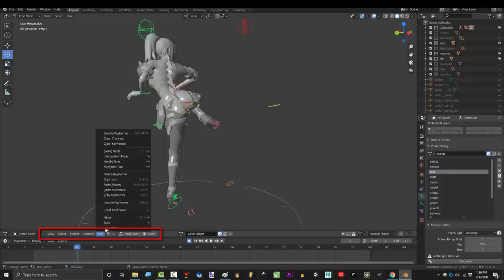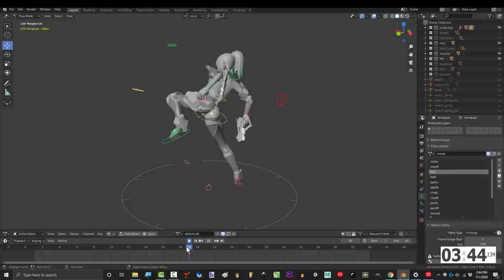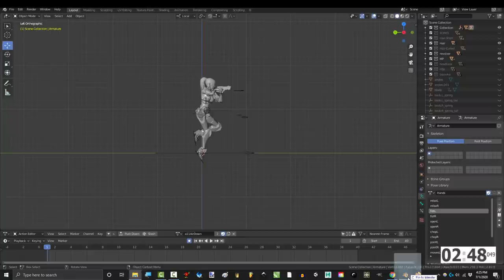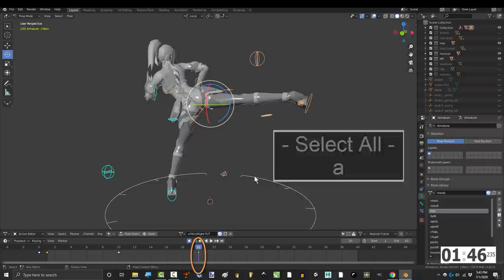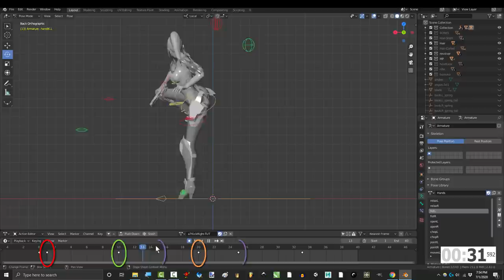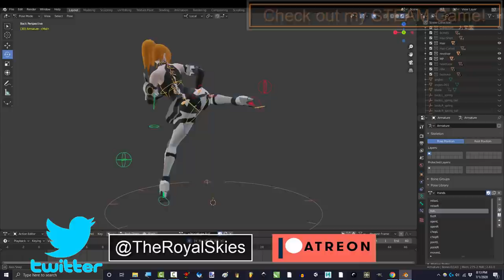Blender 2.83 : Animation Philosophy & Fundamentals (In 5 Minutes!!!)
Even if you master all the hotkeys and tools, animating in Blender can still be tricky if you don't know how to apply proper technique. Learn everything you need to strategically tackle your Animations in Blender 2.83 :) Hope it helps -